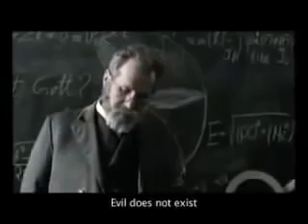Does God Exist- Albert Einstein and the Laws of Physics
In this fascinating video, I will convincingly argue why the existence of evil cannot be associated with God.
Join us as we explore the fascinating connection between Albert Einstein and the laws of physics to investigate the age-old question: does God exist? Delve into the scientific theories and philosophical musings to gain a deeper understanding of this thought-provoking topic.

Stellar Sleuth
Albert Einstein's view on God, Science and spirituality, Quantum physics and God, Einstein's theory of relativity and God, Existence of God and the universe, Physics and theology, Einstein's thoughts on religion, Cosmology and the divine, Theoretical physics and spirituality, Divine laws and physics